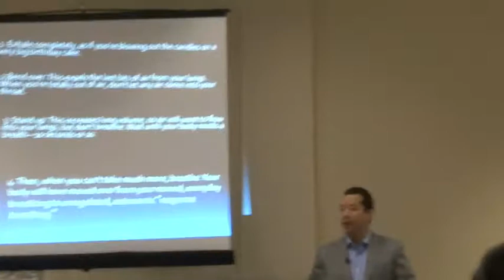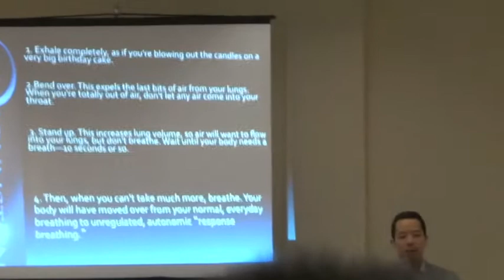Short clip of RAYJ@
About traits of a leader, and how to find Authentic Leaders...Sorry about the video recording but you can get the message